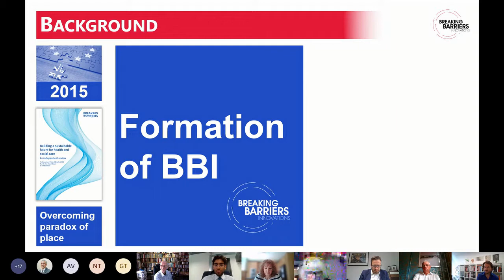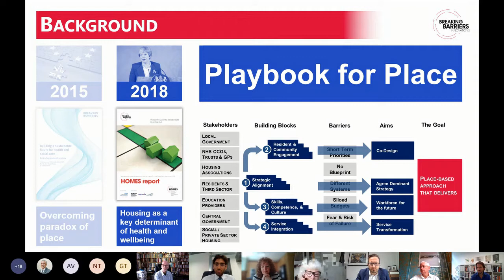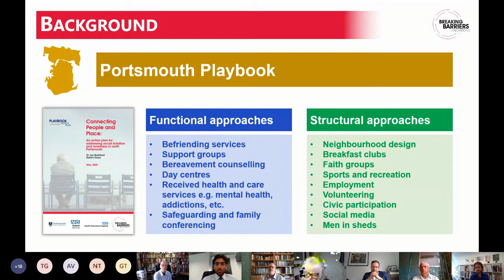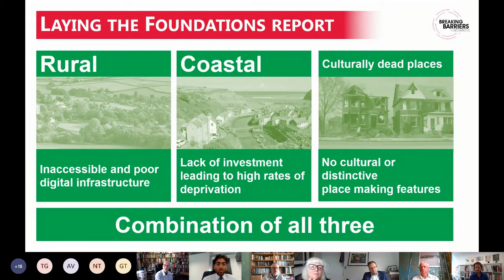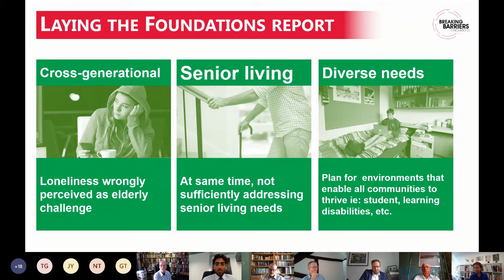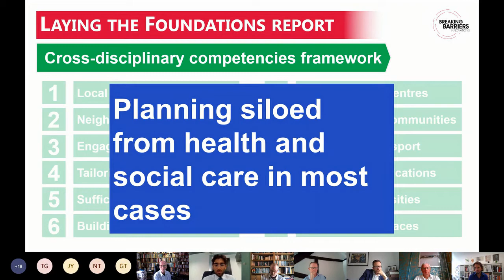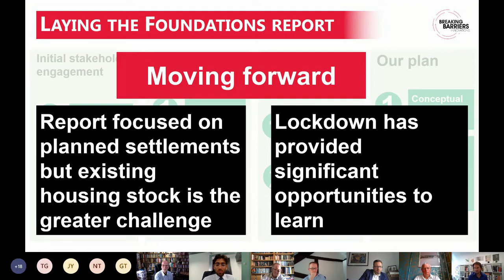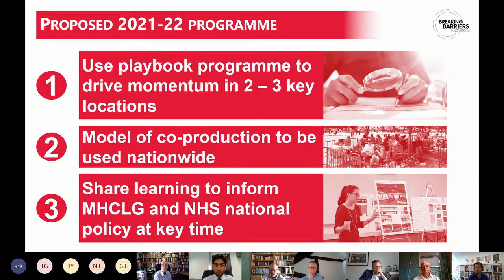Learning from LOCKDOWN roundtable: Lessons for Healthy Housing and New Settlements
On June 29th 2021, Breaking Barriers Innovations hosted a special roundtable seeking to learn the lessons from lockdown in the housing sector. Hosted by David Orr OBE, former Chief Executive of the National Federation of Housing, more than two dozen experts joined us for robust discussion.

The conclusions are confidential, respecting the participants' anonymity, but get in touch with Rahim Daya  for more information on BBI's programmes.

This video is a short presentation given by BBI's Director of Research, Dr Jon Bashford.